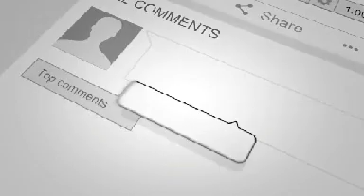خبر فوق العاده مهم و فوری که دقایق پیش از پنجشیر به نشر رسید# جنر.ال سمیع سادات وارد پنجشیر شد